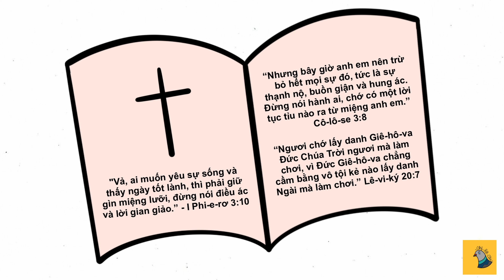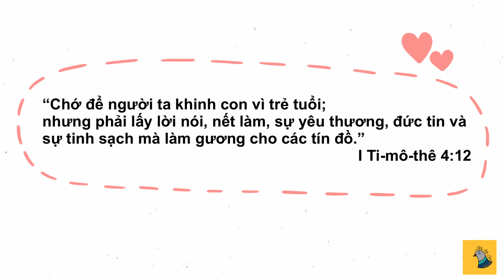Thiếu niên chửi thề? | Chị Bồ Câu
💬 𝐂𝐡𝐢̣ 𝐁𝐨̂̀ 𝐂𝐚̂𝐮 𝐨̛𝐢!!!
Chị nghĩ sao về việc thiếu niên chửi thề ạ?
🕊 𝐂𝐡𝐚̀𝐨 𝐞𝐦,
Chị rất vui vì được em tin tưởng và muốn lắng nghe ý kiến. Cảm ơn em vì câu hỏi nhé! ❤️

🔎 Trước hết, chúng ta cùng xem xét, “chửi thề” là gì trước nha.
“Chửi thề” hay còn gọi là “nói lời thô tục”, được hiểu là sử dụng lời nói có những ngôn từ gây xúc phạm trong xã hội. “Chửi thề” thường được coi là bất lịch sự, thô lỗ, báng bổ và mang tính xúc phạm. Nó thể hiện việc hạ thấp giá trị một ai đó hay một cái gì đó, hay cũng có người thể hiện cảm xúc bực bội, tức giận bằng việc chửi thề.

🤔 Còn Kinh Thánh thì nói thế nào nhỉ? Rõ ràng Kinh Thánh đề cập rất nhiều đến việc giữ gìn miệng lưỡi, cẩn thận lời nói, và cấm kị những lời nói xúc phạm đến danh của Đức Chúa Trời:

📖 “Vả, ai muốn yêu sự sống và thấy ngày tốt lành, thì phải giữ gìn miệng lưỡi, đừng nói điều ác và lời gian giảo.” - I Phi-e-rơ 3:10 -

📖 “Nhưng bây giờ anh em nên trừ bỏ hết mọi sự đó, tức là sự thạnh nộ, buồn giận và hung ác. Đừng nói hành ai, chớ có một lời tục tỉu nào ra từ miệng anh em.” - Cô-lô-se 3:8 -

📖 “Ngươi chớ lấy danh Giê-hô-va Đức Chúa Trời ngươi mà làm chơi, vì Đức Giê-hô-va chẳng cầm bằng vô tội kẻ nào lấy danh Ngài mà làm chơi.” - Lê-vi-ký 20:7 -

📍 Vậy, theo chị, thiếu niên thì không nên chửi thề, vì điều đó xúc phạm đến người khác. Thiếu niên Cơ Đốc thì lại càng không! Chúng ta là ảnh tượng của Đức Chúa Trời (Sáng Thế Ký 1:27), và cách chúng ta thể hiện ra bên ngoài như thế nào - dù là lời nói hay hành động, cũng chính là cách chúng ta thể hiện những giá trị Cơ Đốc mà chúng ta đang tin (Lu-ca 6:45).

🥰 Hãy sử dụng lời nói của mình đem ích lợi cho những người nghe và bày tỏ tình yêu của Chúa đến cho họ. Mong rằng em sẽ có quyết định đẹp lòng Chúa và can đảm sống làm sáng danh Ngài giữa vòng bạn bè và mọi người – từ lời nói đến việc làm em nhé!

Chúa yêu em và ao ước nghe từ môi miệng Ngài ban cho em phát ra lời nói ân hậu và lời ngợi ca danh Ngài. ❤️

📖 “Chớ để người ta khinh con vì trẻ tuổi; nhưng phải lấy lời nói, nết làm, sự yêu thương, đức tin và sự tinh sạch mà làm gương cho các tín đồ.” - I Ti-mô-thê 4:12 -"
Bạn trao câu hỏi - Chị Bồ Câu trả lời!
�Hãy hỏi ngay hôm nay!